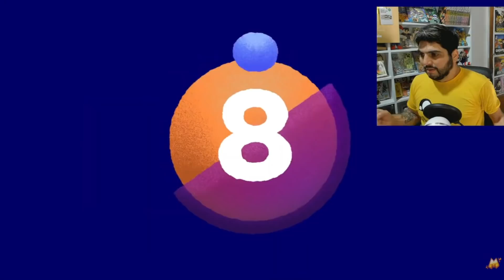LA DESPEDIDA DE TROLLI 😥💔 VIDEO REACCION de LAS PERRERÍAS DE MIKE Ep. 1 (Temporada 2)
🌟 UNITE A LA COMUNIDAD DE CASIMOCHO!!